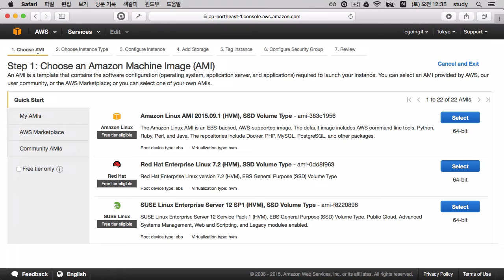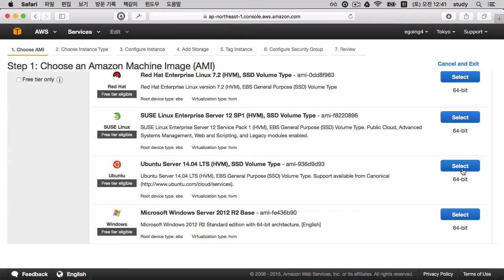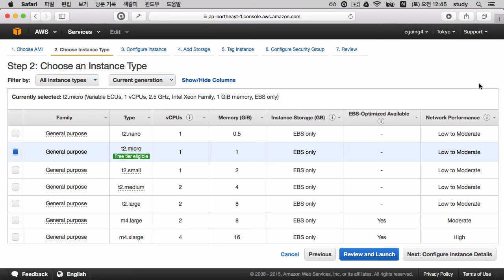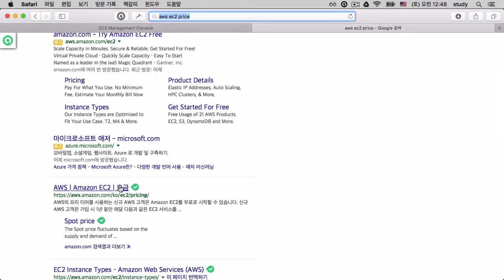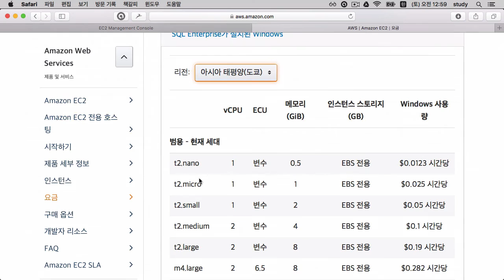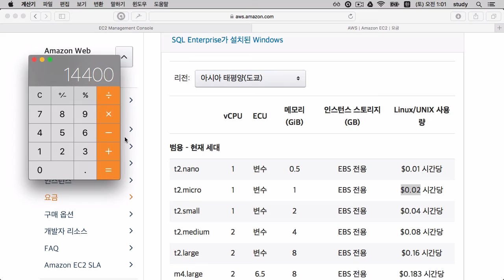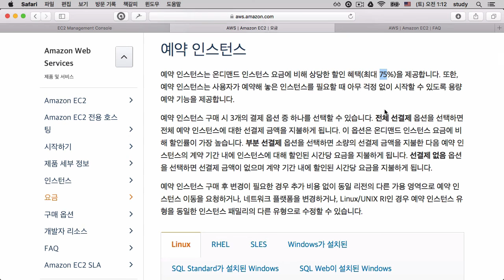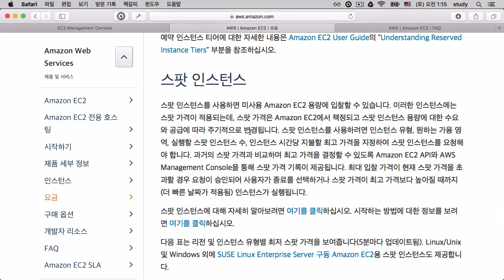AWS - EC2 2-1 : 인스턴스 타입